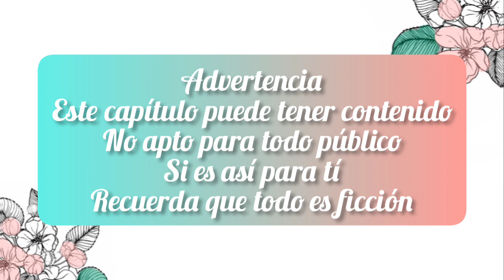La Leyenda de Chu Qiao Tomo 7 Capitulo 12 (Princesa Valiente Capitulo 132)